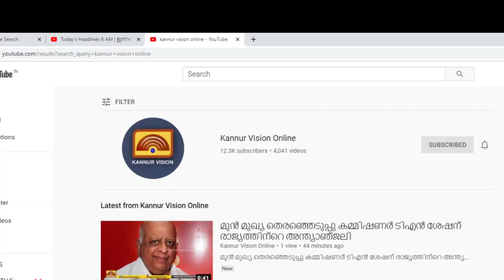ധർമ്മടത്തേക്കില്ലെന്ന് കെ.സുധാകരൻ. പരിഗണിച്ചതിന് നന്ദിയെന്നും സുധാകരൻ.